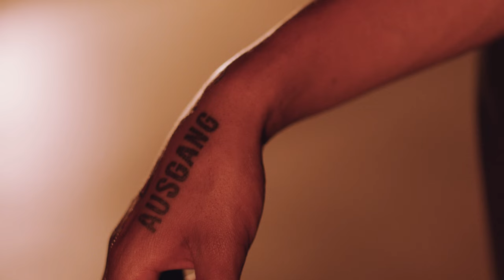EKKSTACY - ausgang [Official Visualizer] ft. herhexx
The official visualizer for Ekkstacy’s “ausgang” ft. herhexx

10/8 - Vancouver, BC @ Fortune Sound Club
10/9 - Seattle, WA @ Vera Project
10/11 - Oakland, CA @ Starline Social
10/13 - Los Angeles, CA @ The Echo
10/14 - Tucson, AZ @ Hotel Congress
10/15 - El Paso, TX @ Lowbrow Palace
10/16 - Dallas, TX @ Ruins
10/17 - Oklahoma City, OK @ Beer City Music Hall
10/19 - Chicago, IL @ Schubas
10/20 - Toronto, ON @ Hard Luck
10/21 - Montreal, QC @ Bar Le Ritz
10/22 - Brooklyn, NY @ Baby's All Right

Lyrics:
If I die, would you promise to hold me tight?
Please don't cry, but I hope i keep you up at night
I know how you feel
The way you are looking is surreal
I know it's unreal
See you standing on the edge of the hill

Credits:
Director: Gilbert Trejo
DoP: Amina Zadeh
Editor: Alex Cherry
Prod Design: Misha Lindes
1st AC: Amaya Frutkoff